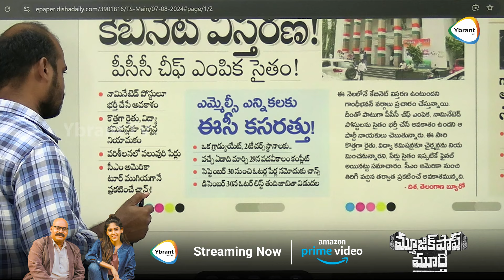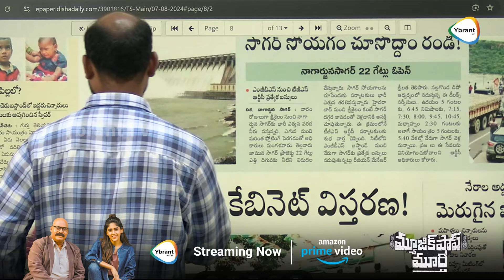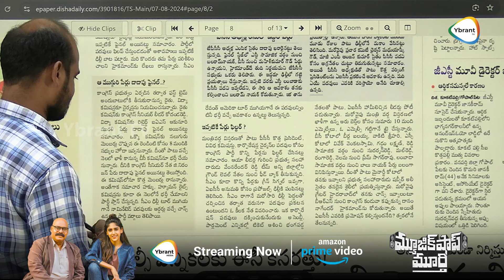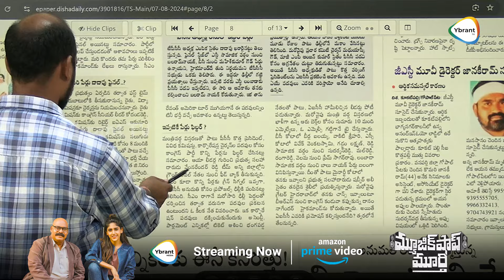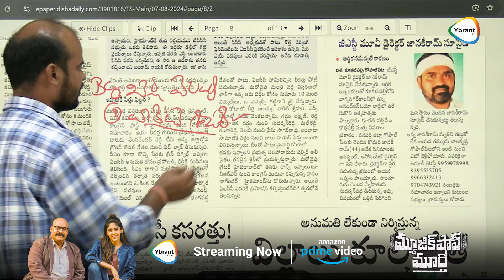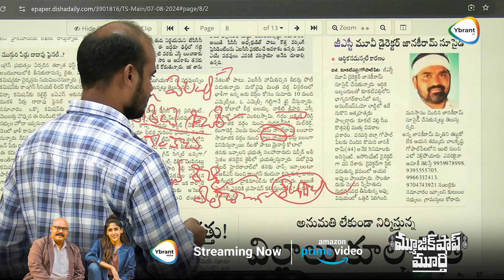వీరికే మంత్రి పదవులు గుడ్ న్యూస్ చెప్పిన .. CM Revanth Reddy On New Cabinet Ministers || YBrantTV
Watch  Here :- వీరికే మంత్రి పదవులు గుడ్ న్యూస్ చెప్పిన .. CM Revanth Reddy On New Cabinet Ministers  || YBrantTV